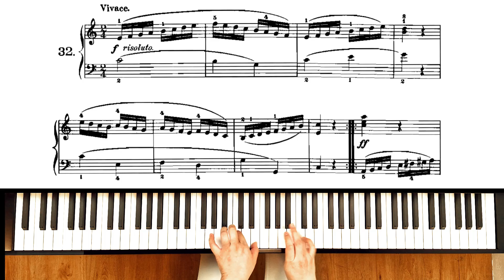Gurlitt: The Hardy Horseman Op.117 No.32【グルリット／強い騎手】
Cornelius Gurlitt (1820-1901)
German composer

The Hardy Horseman (Der kühne Reiter) Op.117 No.32

First Lessons Op.117 (Anfangs-Stunden) contains 34 easy studies for beginner pianists.

コルネリウス・グルリット (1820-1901)

強い騎手 Op.117 No.32

はじめてのレッスンOp.117は初心者向けの練習曲34曲からなっています。